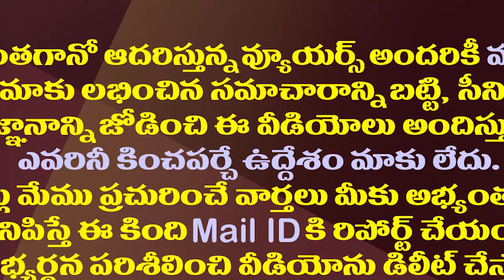రామతీర్థంలోని రాముని విగ్రహాన్ని ఏం చేయబోతున్నారో తెలుసా?| Present Situation At Ramatheertham Temple